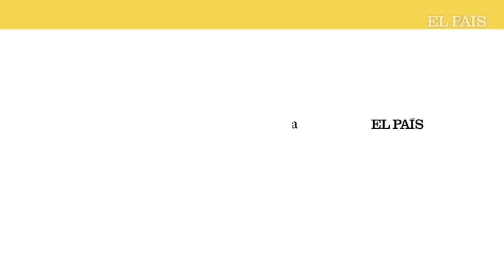Juan Roig, Mercadona: “Hemos subido una burrada los precios, si no habría sido un desastre” |EL PAÍS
Juan Roig, presidente y principal accionista de Mercadona, ha defendido este martes la función social de las empresas y la necesidad de que estas ganen dinero ante las críticas lanzadas las últimas semanas por parte de algunos miembros del Gobierno, que acusan a los supermercados de estar sacando partido de la escalada de precios de los alimentos. “Sí, tienen razón, hemos subido una burrada los precios. Si no los hubiéramos subido, el desastre en la cadena de producción habría sido impresionante”, ha reconocido en la presentación de resultados anuales de Mercadona, que incrementó su beneficio neto un 5,5% en 2022, en un contexto marcado por la inflación. Pero, ha puntualizado, “tener beneficios es una cosa muy buena, siempre que sean compartidos con trabajadores, proveedores, clientes y sociedad”. En su opinión, “la empresa no es solo sinónimo de capital”.

Los incrementos de precios podrían haber sido peores: la compañía, ha insistido Roig, se “ha dejado la piel” para repercutir menos costes a los consumidores y ser “dique de contención” entre la cadena de valor y el público. Los precios subieron un 10% en 2022, según ha detallado el empresario, y un 12% los costes, con una diferencia de 600 millones que ha absorbido la compañía.